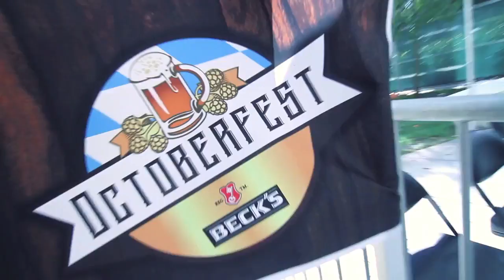Miami Hotels Near Oktoberfest 2017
Reserve your Miami hotel near South Florida’s Oktoberfest 2017 celebrations South Florida abounds with Oktoberfest events this time of year. There will be plenty of seasonal brews for you to enjoy along with authentic German food like smoked sausages, sauerkraut, cabbage, and giant pretzels.

Oktoberfest originally began as a wedding celebration with non-alcoholic drinks. Over the years, it gradually introduced beer and eventually became a seasonal festival. The authentic Munich Oktoberfest lays claim to being the world’s largest folk festival (yes, it’s not just about drinking beer). South Florida’s annual Oktoberfest celebrations will feature all the fun aspects of the festival such as beer games, live music, exciting rides, Miss Oktoberfest contests and much more.

Don’t miss your chance to participate in games like “Giant Beer Pong” or “Raise the Stein” at this year’s Oktoberfest celebrations. The courteous staff at our hotel in Miami will be happy to provide more information about South Florida’s Oktoberfest events when you spend the night with us.